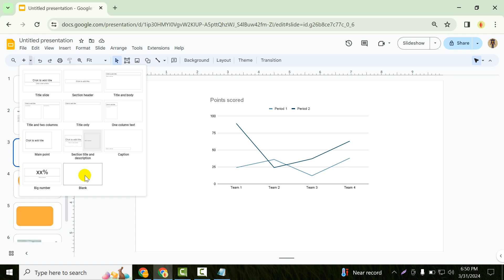How to type a small 2 for h2o on google Slides